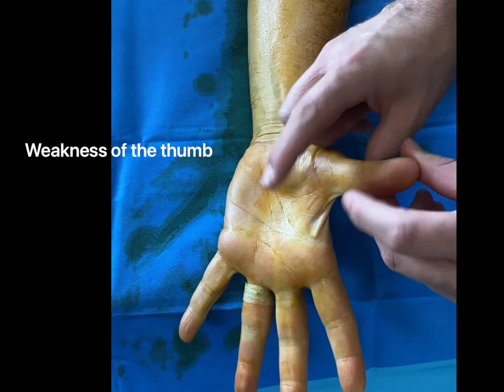Décompression du nerf médian au coude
Décompression du nerf médian au coude pour les sportifs souffrant de fatigabilité ou perte de force au bras du Docteur Thomas APARD.